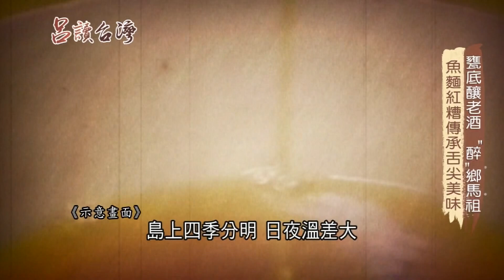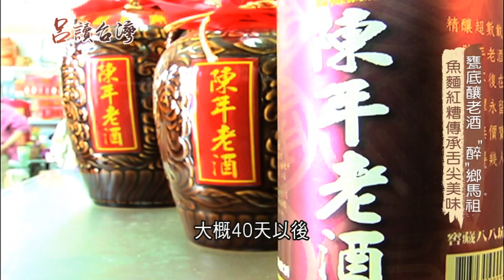【精選】富含文化脈絡的馬祖美食! 戰時物資缺乏養成節儉性格 能防三高的養生聖品紅糟 全因是馬祖人愛喝老酒?!│ 呂捷 張齡予主持│【呂讀台灣】20210221│三立新聞台